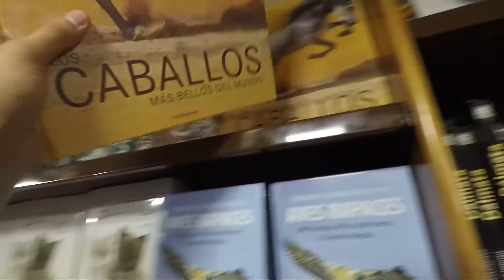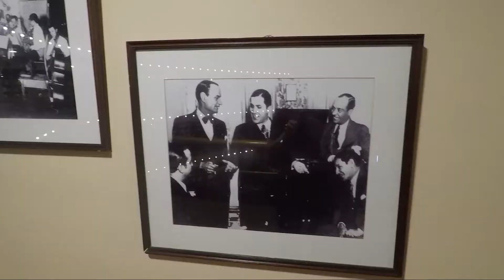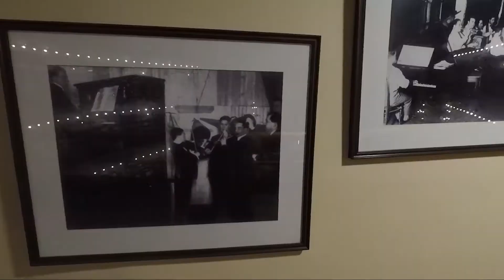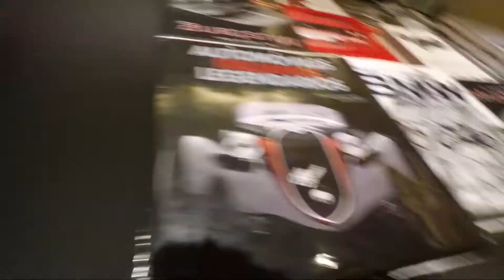ESTA ES LA LIBRERÍA MÁS LINDA DEL MUNDO! EL ATENEO GRAND SPLENDID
En este vídeo visitamos El Ateneo, cual fue nombrado como la librería más bonita del mundo en 2019 por National Geographic. Además fuimos a comer algo muy rico que no había visto antes.